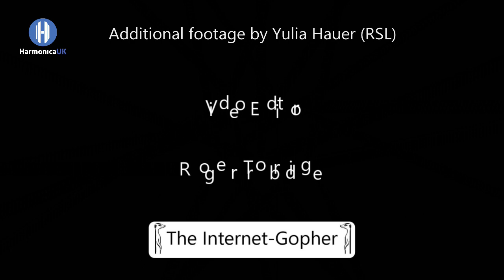Mick Kinsella plays "The Boys of Blue Hill" and "Staicin Eorna" @ the HarmonicaUK festival, H2022.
Mick Kinsella plays "The Boys of Blue Hill and Staicin Eorna" (Hornpipes) on tremolo harmonica @ the HarmonicaUK festival, H2022.